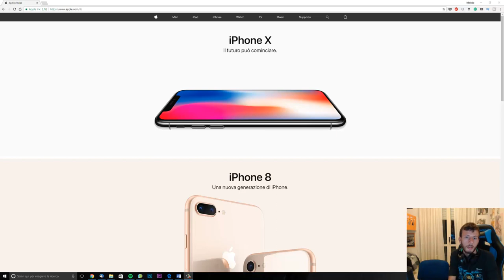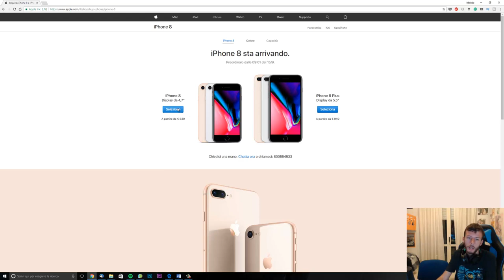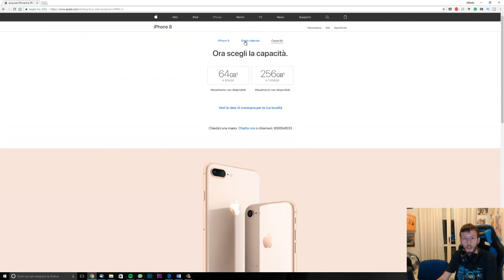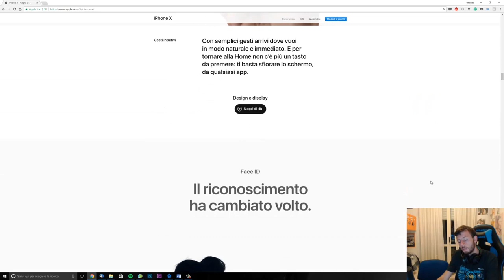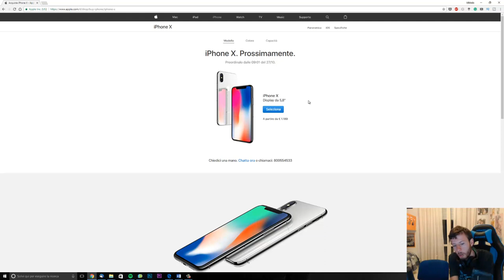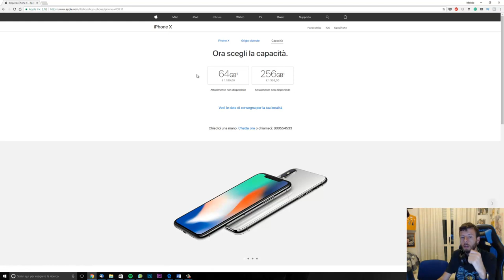iPhone X, iPhone 8 e iPhone 8 Plus - Tutte le novità e le caratteristiche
Tutte le novità dalla presentazione di iPhone X, iPhone 8 e iPhone 8 Plus. Apple rinnova con il top di gamma che però costa troppo.